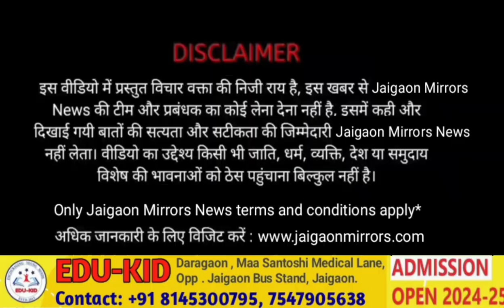कूचबिहार में केपीपी ने केंद्रीय गृह राज्य मंत्री निशीथ प्रमाणिक के घर के सामने किया धरना।